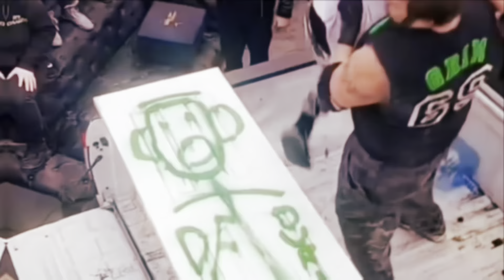FINAL BATTLE: TEAM GTS vs TEAM PRO WRESTLING VENOM 5 Vs 5 Steel Cage Elimination Match!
The most unexpected heel turn return in GTS history for ultimate unification is a GTS video in our WWE style 2023 PLE PPV style episode featuring Grims toy show in a tribute to bray wyatt GTS survivor series world title triple threat ladder match ppv